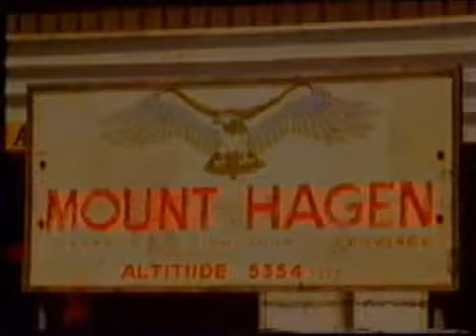Camel Trophy 1982 - Papua New Guinea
Camel Trophy Portugal - Toda a paixão do Camel Trophy, em Português

credits: CrazIvant